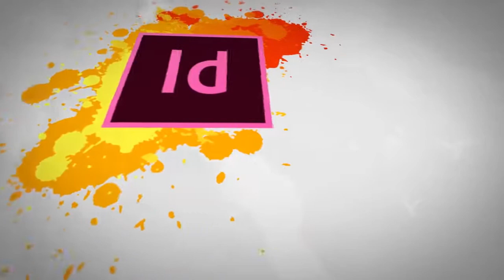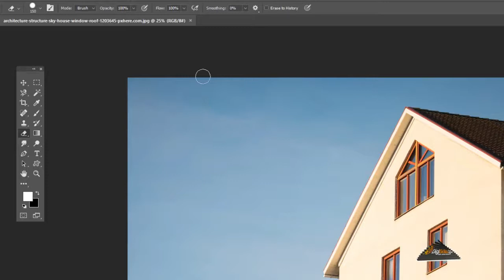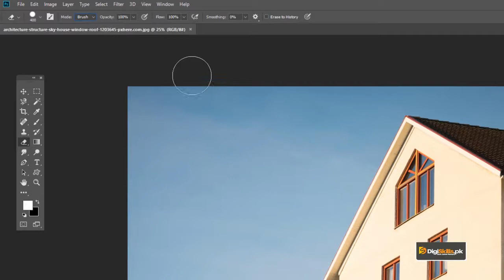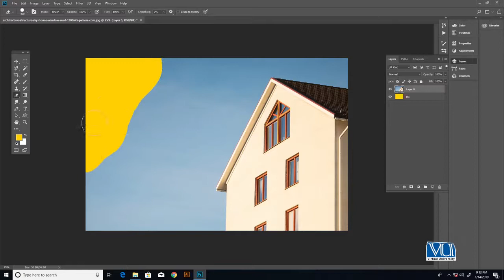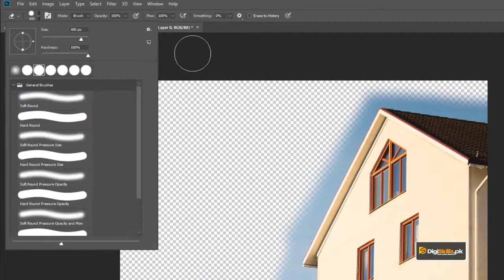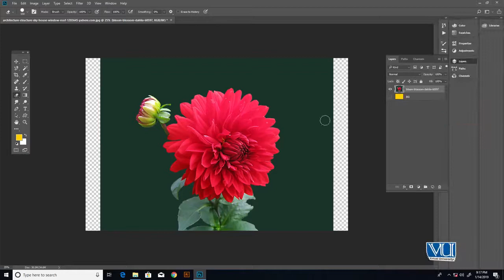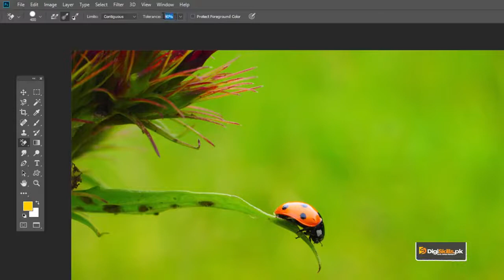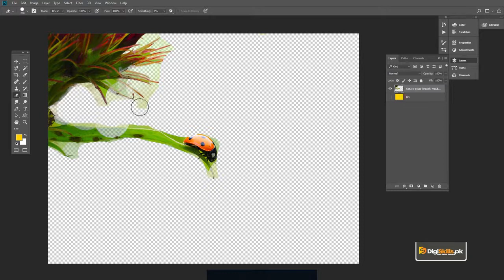Graphic Design - Software Adobe Photoshop - Eraser Tool - Digiskills - DigiSkills Pakistan